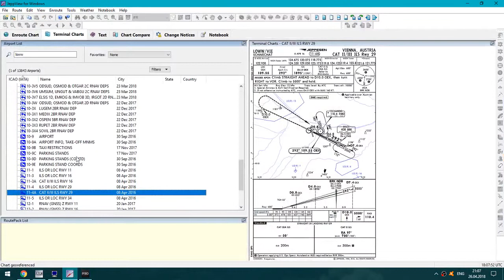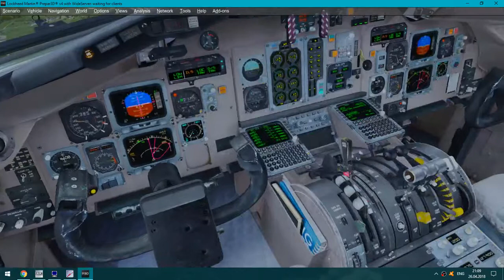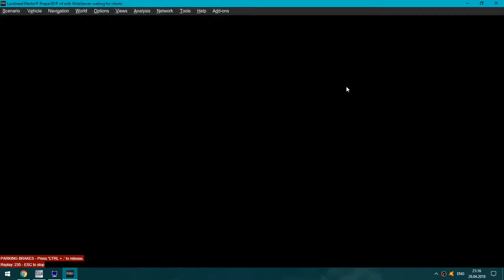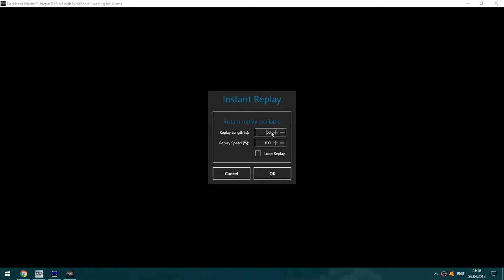MADDOG MD-82 landing at Vienna | Austrian Airlines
Leonardo MADDOG X | Prepar3D 4 | Testing